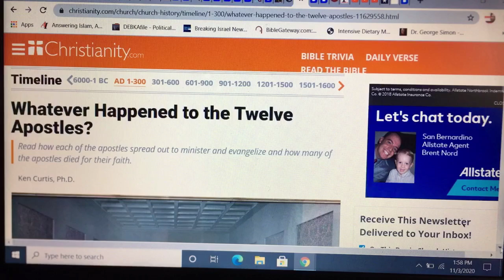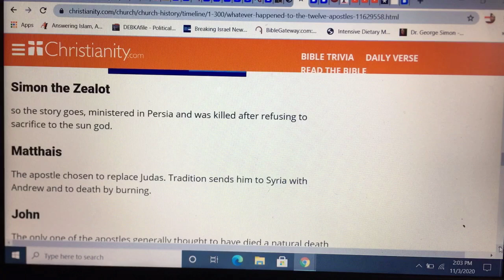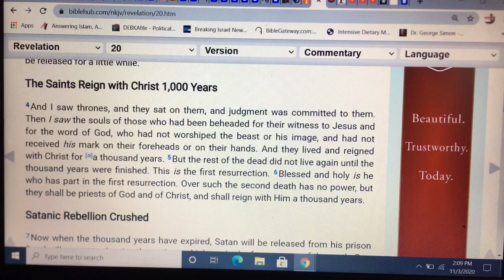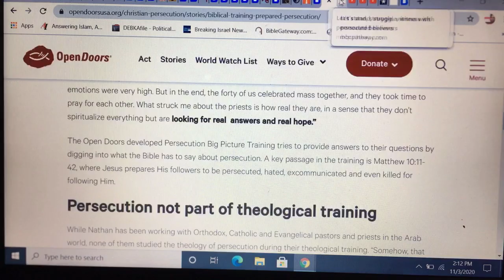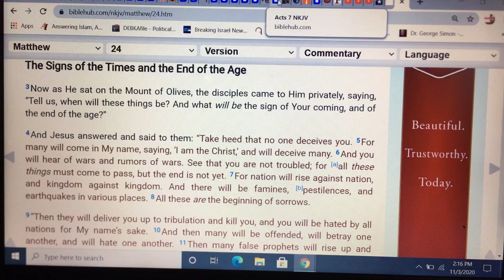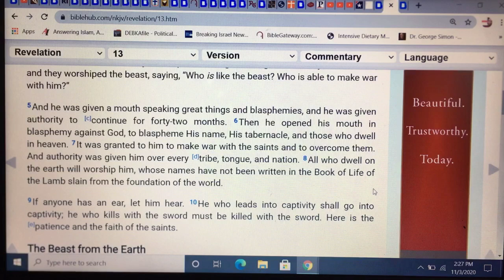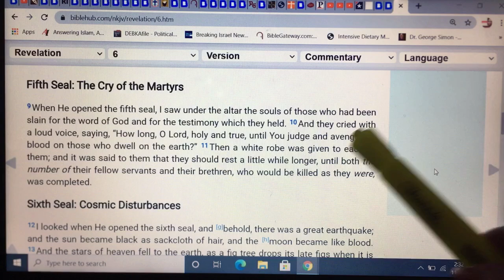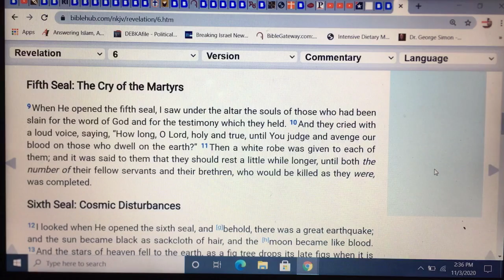Islamist Terror & Rise Of Far Right Nationalism In Europe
European Far Right, Nationalism and Islamic Terrorism on the rise as we witness the beginning stages of the Islamic Antichrist Beast kingdom. Persecution of the church will increase and the tribulation is coming - let’s prepare in The Lord.